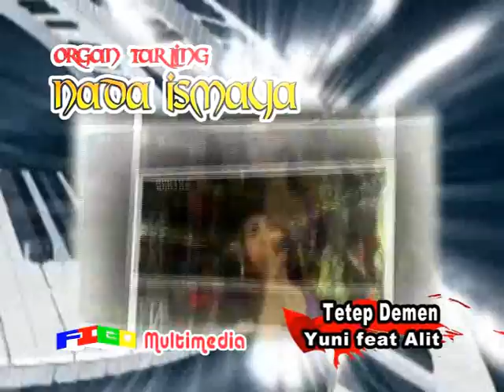TETEP DEMEN_ YUNI Feat ALIT == NADA ISMAYA (19-4-2015)